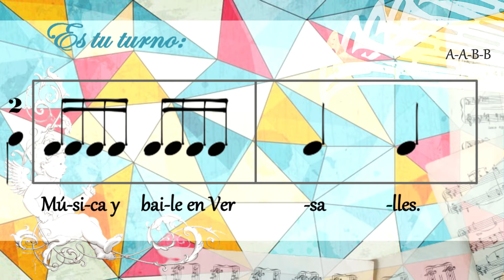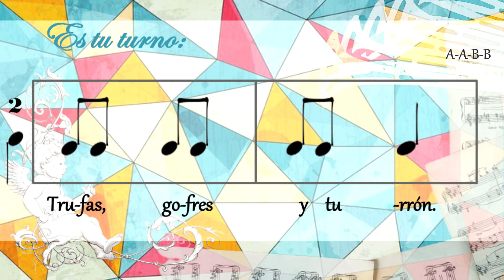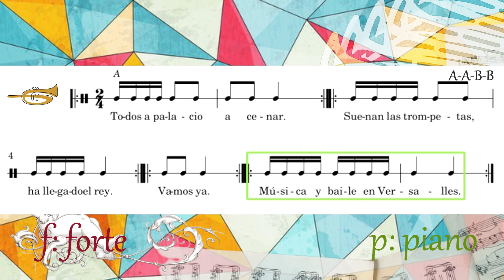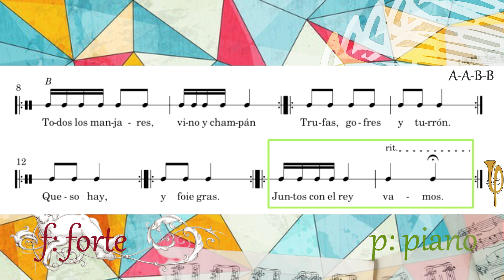"Aria en eco" con recitado. (Delalande)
Trabajo para la práctica de semicorcheas en grupos de cuatro jugando con la intensidad.